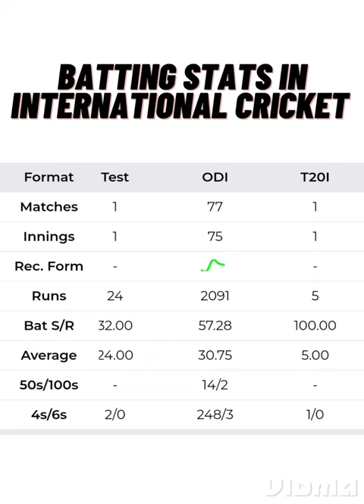JAYA SHARMA, INTERNATIONAL CRICKET CAREER, WOMEN'S CRICKET LEGENDS.